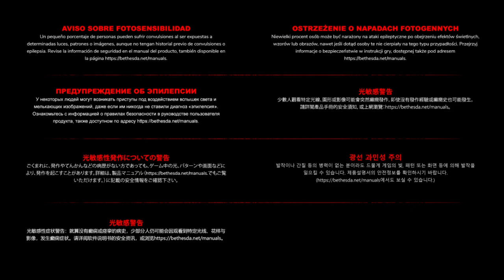Rage 2, Playthrough, Pt.15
Tried to eliminate two shrouded clans sub-post but was unable to deliver, Maybe after I upgrade and get better at the game.. Did find and destory and Hog base tho.